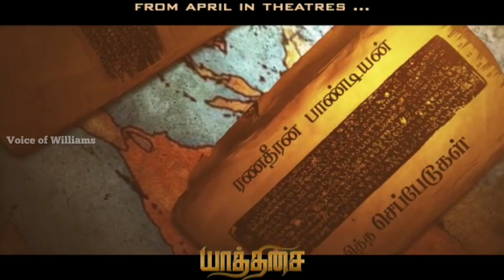Yaathisai Movie Review Tamil💥 | Dharani Rasaenthiran | Tamil Historical Film | voiceover by Williams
vedio credits to : venos Entertainment